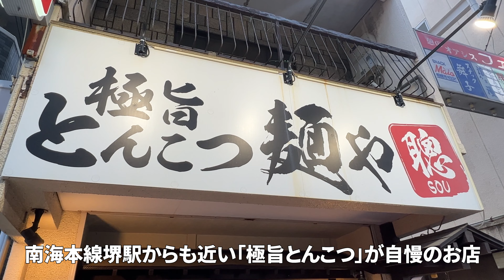【大阪グルメ 堺市 極旨とんこつ 麺や聰（そう）】もう火口に出来た草原のようなラーメンに仕上がってしまいました。ランチにおすすめです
今回はラーメン！
堺市にある「極旨とんこつ　麺や聰」さんに寄せていただきました。

調子に乗ってねぎトッピングしたら想像以上に美味くなってしまったのですが、ベースの醤油豚骨がまた美味い！麺もプリプリで食感最高！

おすすめのラーメンでございます。